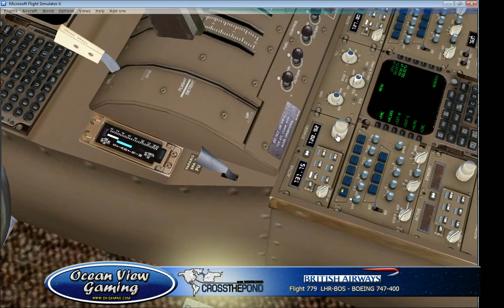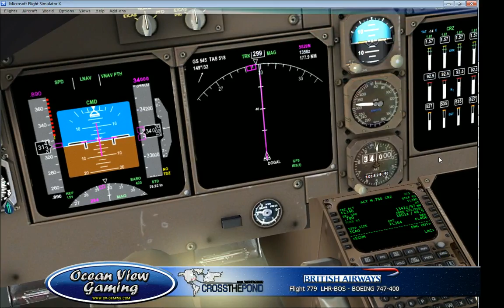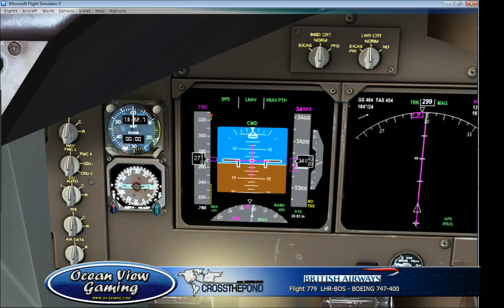Cross the Pond Westbound 2013 Part 1 - 11 / 22